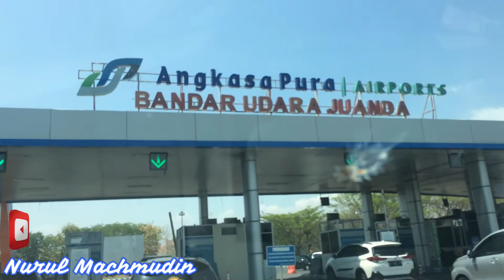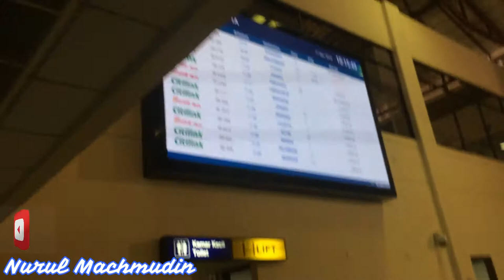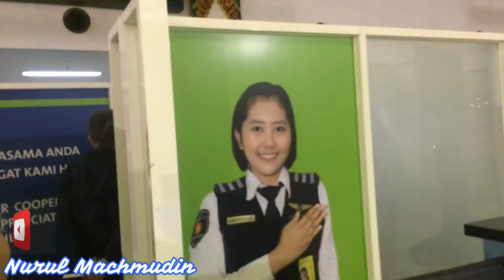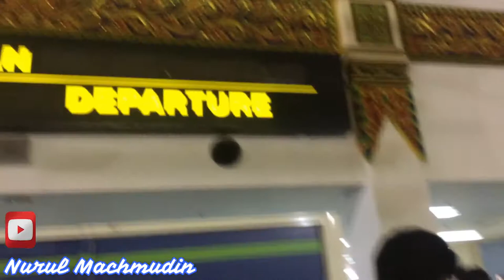Tips Traveling lewat Bandara Juanda Surabaya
Tips Traveling lewat Bandara Juanda Surabaya : andar Udara Internasional Juanda, adalah bandar udara internasional yang terletak di Kecamatan Sedati, Kabupaten Sidoarjo, 20 km sebelah selatan Surabaya. Bandara Internasional Juanda dioperasikan oleh PT Angkasa Pura